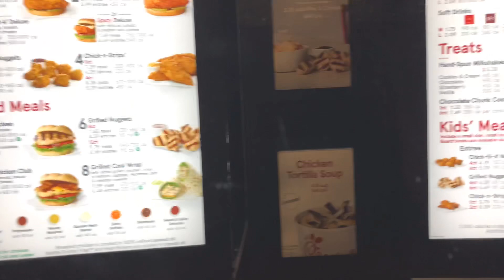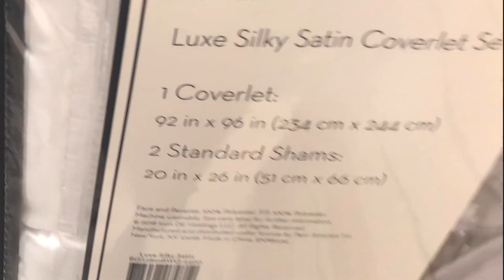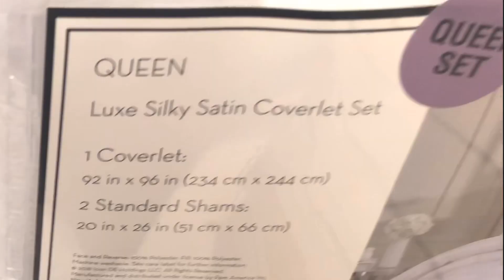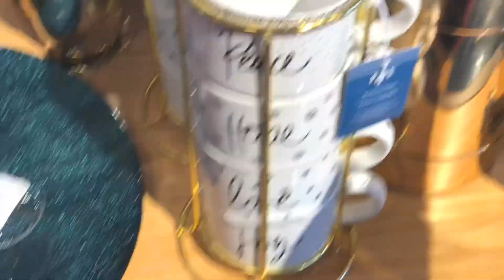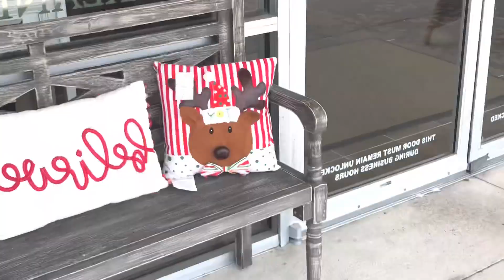Christmas & Home Decor|Shop with Me 2019|Vlogmas 10 & 12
Hi guys! Welcome back to the vlog. In this vlog, I’ll be showing you some items I found after work at Ross, Homegoods, & Kirkland’s. I hope you get some inspiration for next year’s Christmas 🥰 Some of the non-Christmas items are still in-store! I hope you enjoy this Vlog! I’d love ❤️ to hear from ya!

Check out my very 1st Video! It’s the most popular by far👇🏾